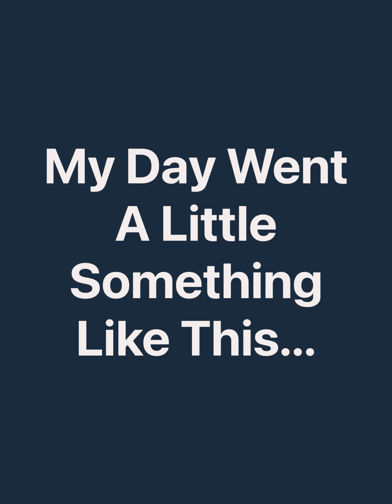Mr. Crafter Covers Bloopers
￼ Bo Burnham ￼
The Lumineers
wagon wheel ￼￼
If I were a fish.